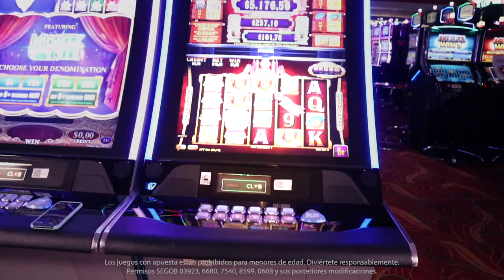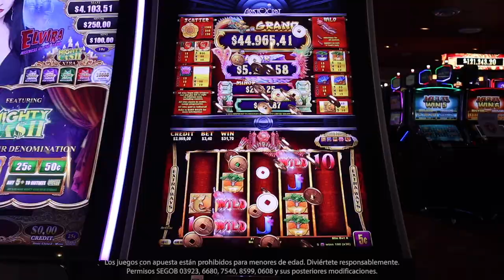Mira cómo jugar Golden Festival de Aristocrat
Golden Festival forma parte de la familia Gold Pays de Aristocrat. En este juego encontrarás símbolos apilables y jackpots que pueden ser tuyos mediante la función Pick & Match. Aprende a jugar y ven a conocerlo a Caliente Casino.